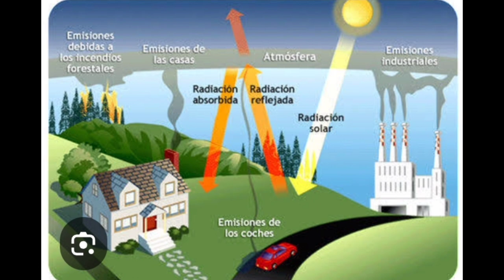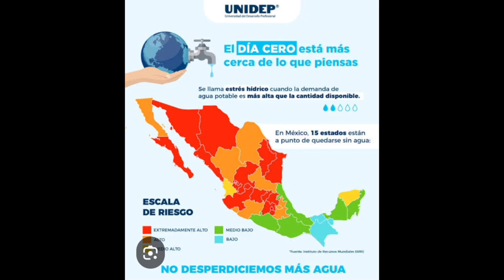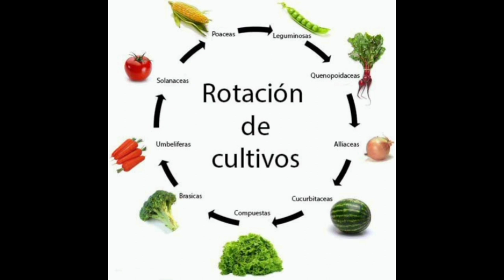El día cero se acerca. Evitemos su llegada